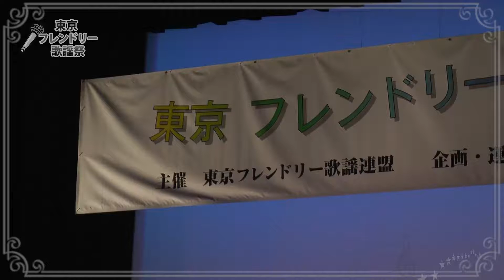フレンドリー歌謡祭【79】／「 今夜だけ 」 松丸美恵子